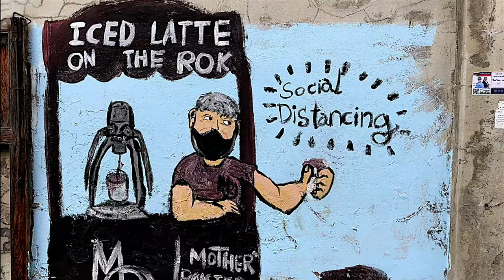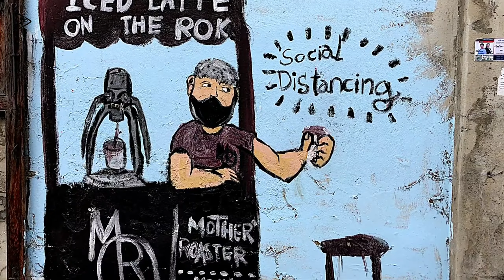24 Hours in Bangkok, Ultimate Things to Do & See for an Unforgettable Adventure!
BANGKOK is a vibrant urban city in the heart of Asia. so naturally, there is a vast array of sights and activities that you can see or do as a traveler. However… if you ever find yourself with only a day to spare, don’t fret! After all, it is still possible to get a sense of what the city can offer with even just 24 hours or less. (24 Hours in Bangkok)

 Get ready to immerse yourself in the sights, sounds, and flavors of Bangkok in just 24 hours!

00:00 Intro
00:40 Mahanakhon SkyWalk
02:48 Pig Memorial
03:00 Wat Ratchabophit
04:05 Chinatown Streets
04:57 Erawan Shrine
05:50 Jack's Bar
06:35 Marine Department
07:02 Wat Yannawa
10:20 Deva Manor Cafe

Source : Mashemel Travel
Thanks : Maria 🙏💖